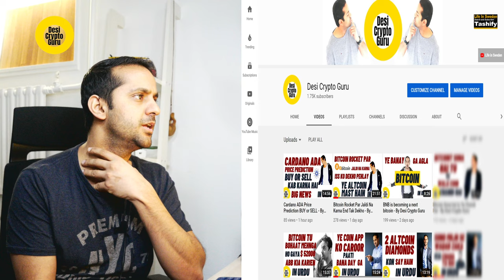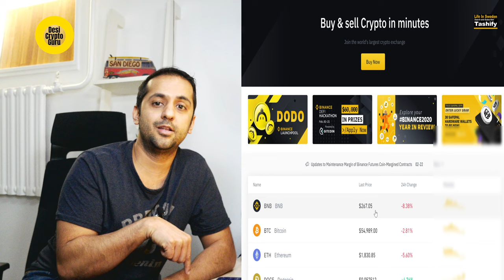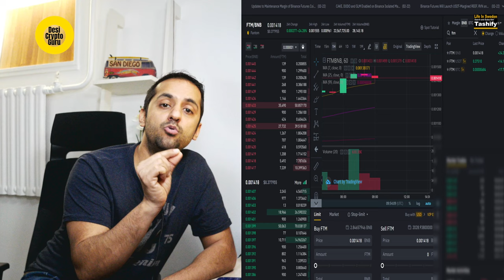Join Telegram Channel and Fantom FTM Its time to take profit - By Desi Crypto Guru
Fantom FTM Its time to take profit - By Desi Crypto Guru